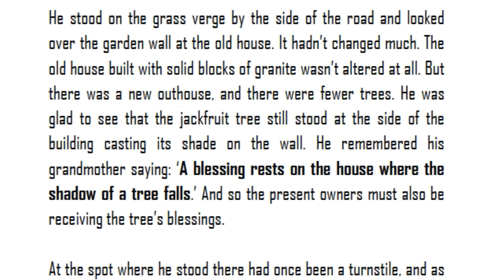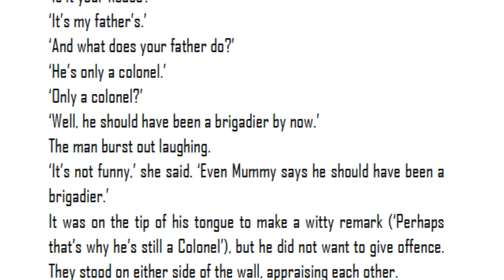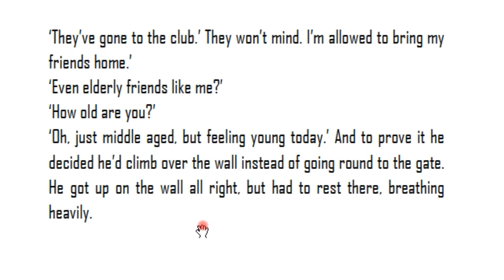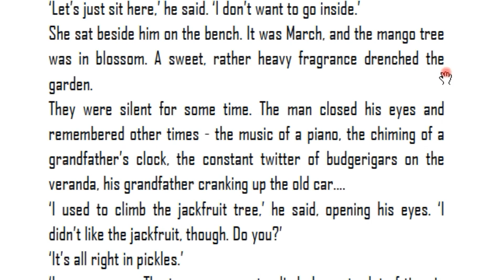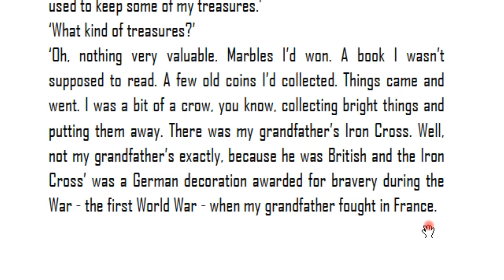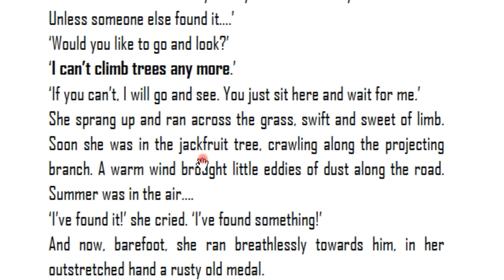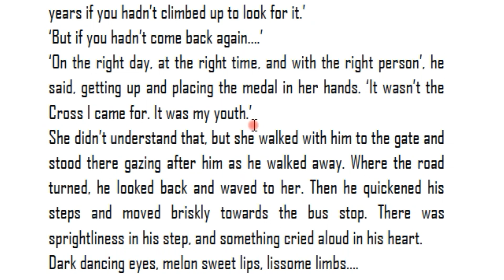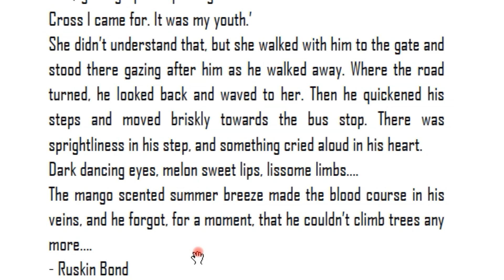Can't climb trees anymore in telugu I 9th class English lessons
This video deals with Can't climb trees anymore Story and Summary in telugu which is a part in the syllabus of 9th class APSCERT English. In PCV English, literature related videos are provided to you free of cost.

9th Class Total English Lessons in order

The Snake and the Mirror summary in Telugu I

The Duck and the Kangaroo by Edward Lear in Telugu I

Little Bobby summary in telugu I

Swami is expelled from school in Telugu  I  Swami and Friends  I R K Narayan in 5 minutes

Conjugation of verbs I Verbs 3 forms in telugu I